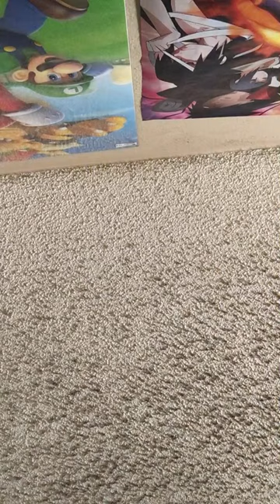Vlog 51: Punch out Arcade was wild oh yea got some stuff we need to discuss